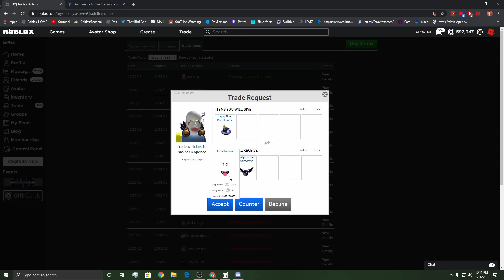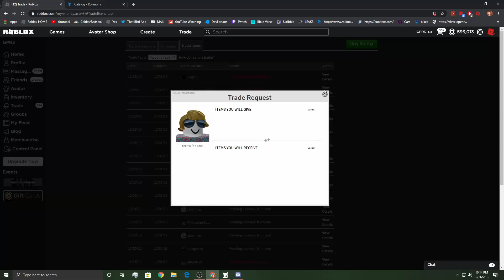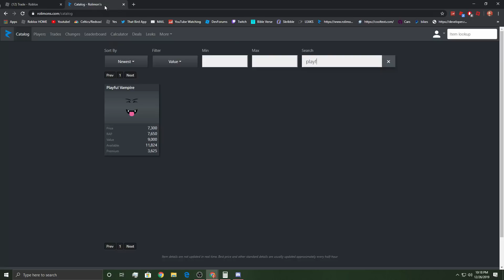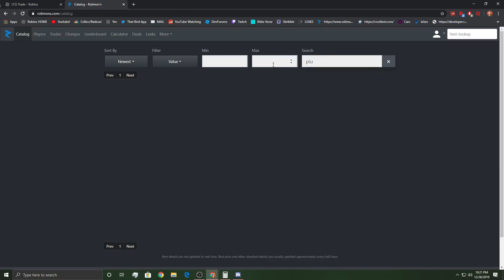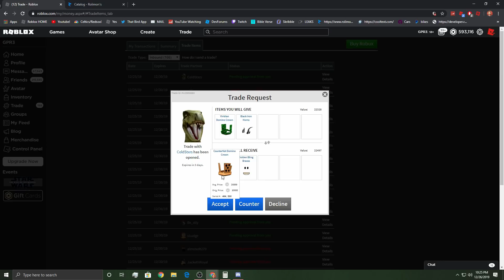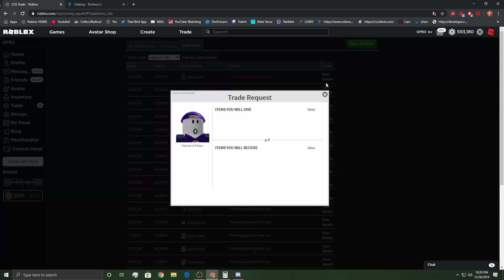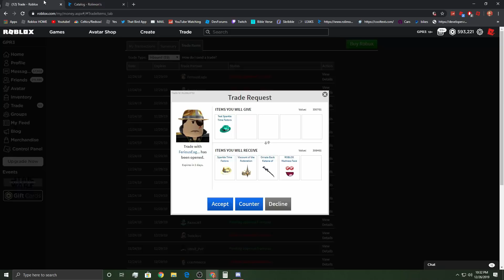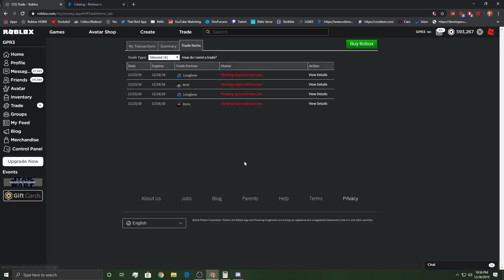I got the Teal Sparkle Time Fedora!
Discord Server